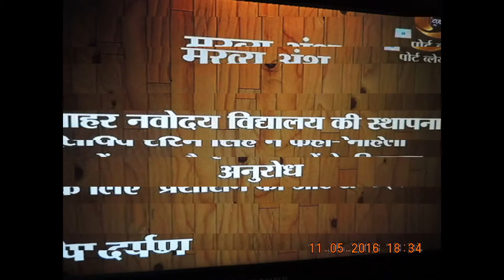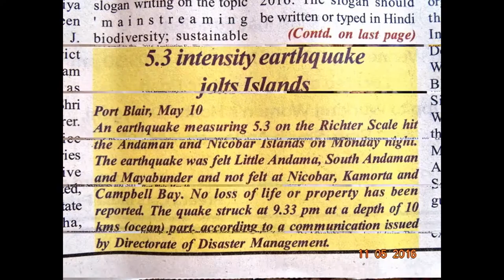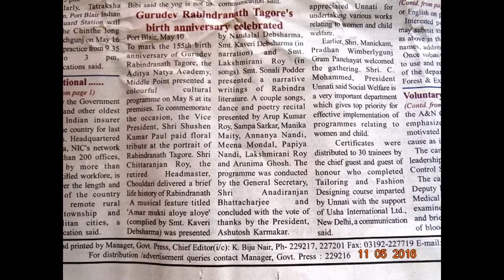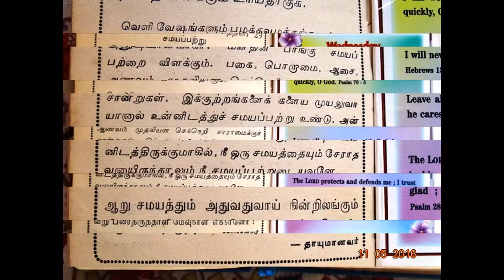Chairman H.E. callingHon'bleRastrapathyJi-Br.Mark-GOD BLESS U !!!-thanking..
The Chairman of the Republic of National Assembly of Belarus, H.E. Dr. Mikhail Myasnikovich calling on the President of India, Shri Pranab Mukherjee at Rashtrapati Bhavan on May 11, 2016
Chairman of the Republic of National Assembly of Belarus calling on the President at Rashtrapati Bhavan on May 11, 2106. (thanking Hon'ble RastrapathyJi)-

LONG-LIVE !!! Br. Mark – GOD BLESS Ur FB Community Projects !!! PRAYERS ARE GOING UP !!! BLESSINGS ARE COMMING DOWN !!!-
Today we’re partnering with Airtel Africa to launch Internet.org Free Basics in Nigeria.
There's a lot of innovation across Africa right now, and Nigeria in particular is home to a lot of talented developers.
In 2009, Olalekan Elude, Ayodeji Adewunmi and Opeyemi Awoyemi started a site called Jobberman in their dorm to help connect people looking for work with companies looking to hire. Now Jobberman is one of the top 100 websites in Nigeria, and it gets 5,000 applications every day.
Free Basics offers Nigerians, including 90 million people who are currently offline, the opportunity to access news, health information and services like Jobberman that were built by Nigerians and other developers across West Africa -- all without having to pay for data.
Free Basics is now live in more than 40 countries, and half of those are in Africa. Over the next few months, we'll be doing even more to connect developers with people who can use their apps -- and partner with local companies to bring internet to people across Africa who don't have access to mobile networks.
In the meantime, I'm excited to see what Nigerians build next! 🇳🇬 nandrigaludan br  yenyesar
Thanking DDK Port Blair – thanking LIVE digitals – NEWS LIVE diitals – VISIT A & N Admn Web Portal –dt-andaman - thanking Medias !!! thanking google !!! thanking Medias - ever thankfuL ONE and ALL !!! endrendrum nandrigaludan yenyesar Sr Citizen pensioner Govt Of India - PIC B 0156 (MHA) Author & Editor Value Education Text - endrendrum nandrigaludan --- Published in Public interest by SIC Publications –DC-DM – 411/82 – GoI –E DWEEP I NEWSPAPER- RNI-Regn.No.ANDMUL/2013/55935- thanking & thankful ALL !!!- contributions